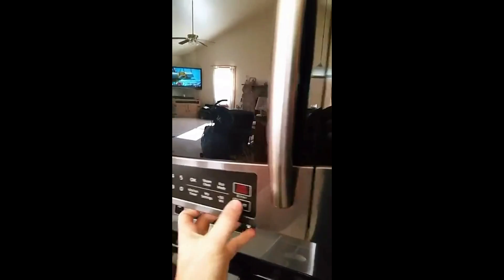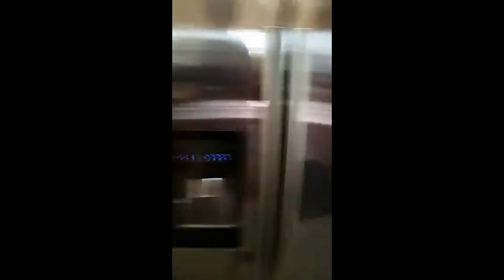WHEN YOU'RE MAD BUT HUNGRY AF